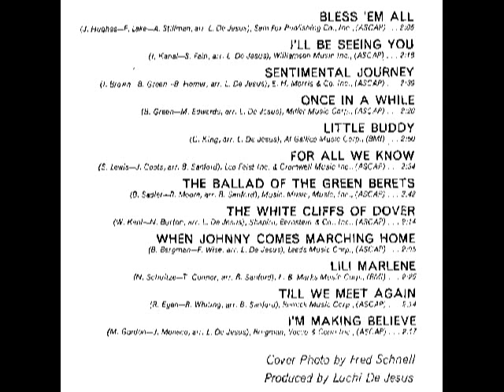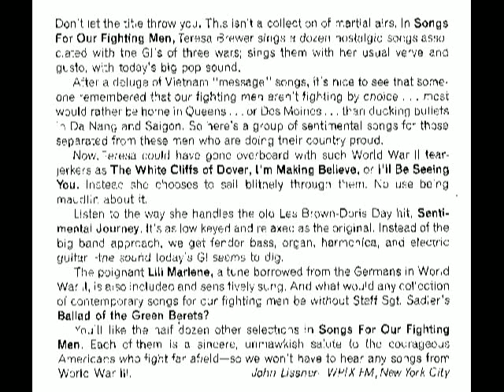Teresa Brewer - Songs For Our Fighting Men album. Green Beret + 3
1) Ballad Of The Green Berets
2) 2:41 - I'll Be Seeing You
3) 4:58 - Little Buddy
4) 7:50 - Bless 'Em All

1966 Philips album, quite scarce. Little Buddy was on a single.
Her Philips recordings are not available now.

To jump to a particular song press the time position in the description.